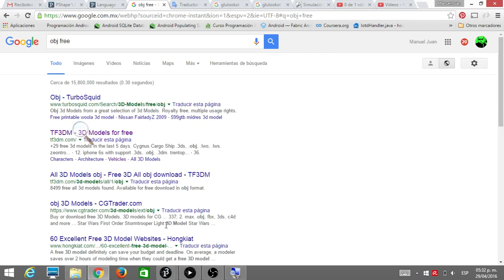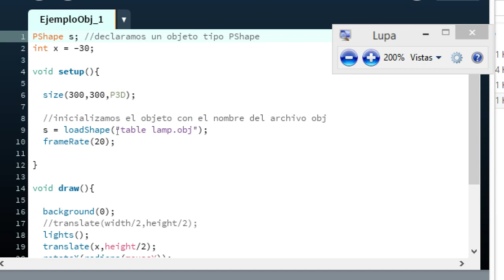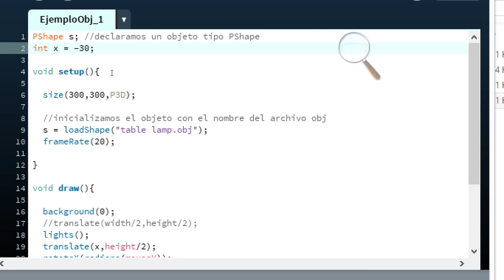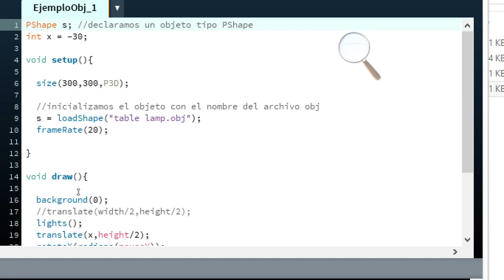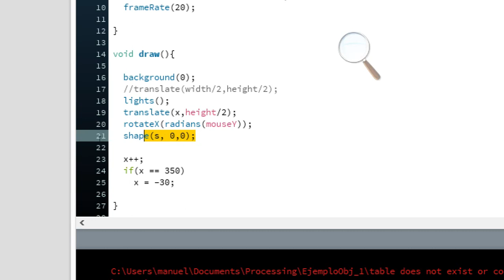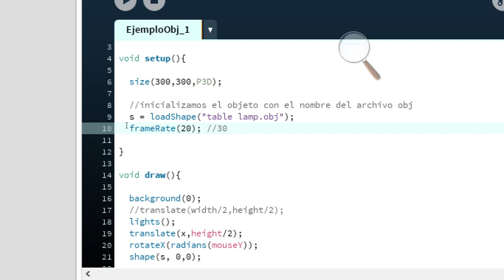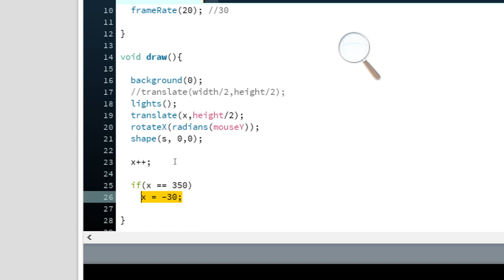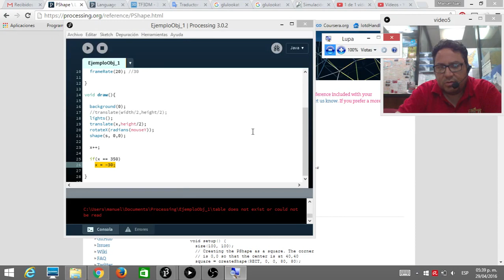Importar archivos OBJ en Processing.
Uso de la clase PShape para importar archivos OBJ en Processing. Para otros videos de tecnología puedes visitar mi canal